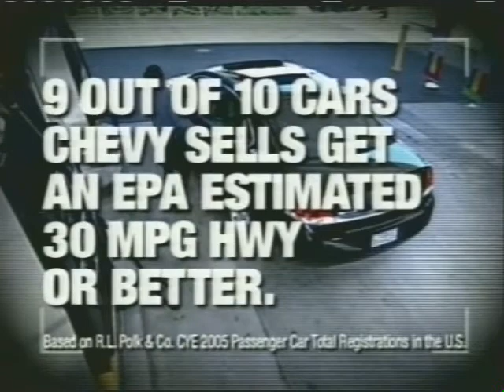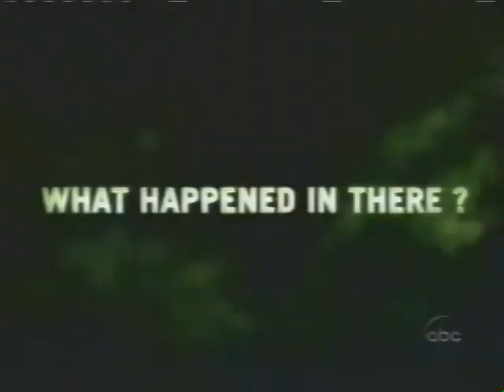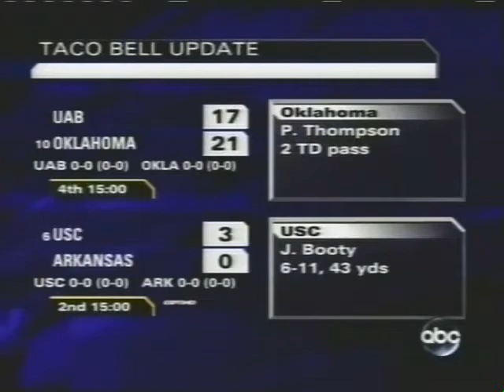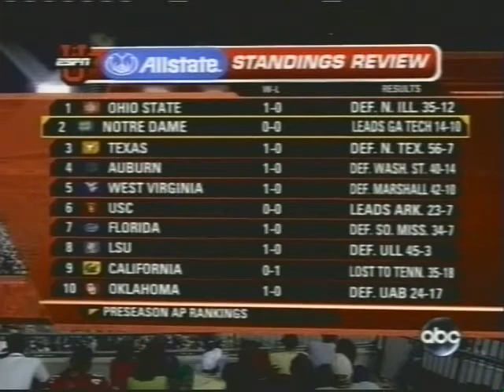2006 Notre Dame vs Georgia Tech Football Full Game